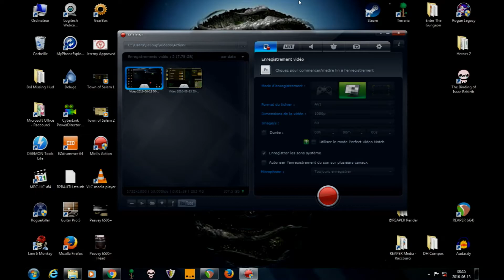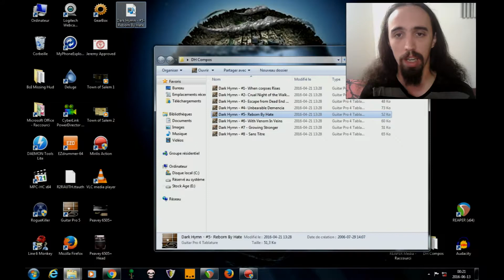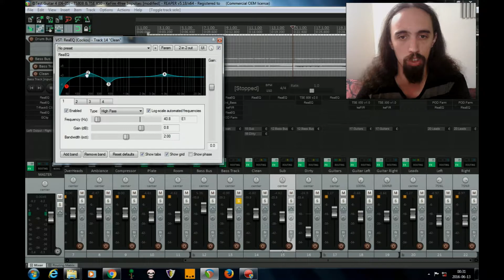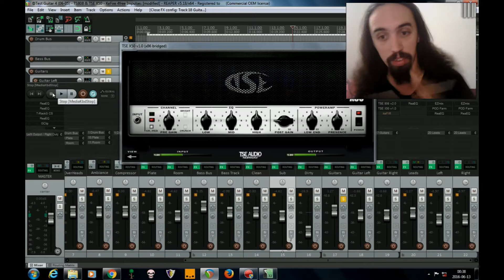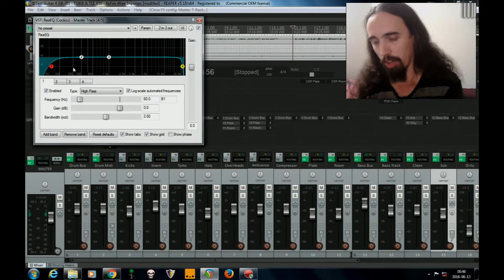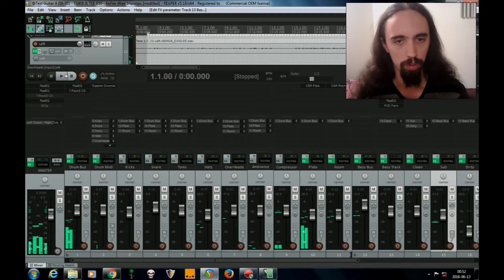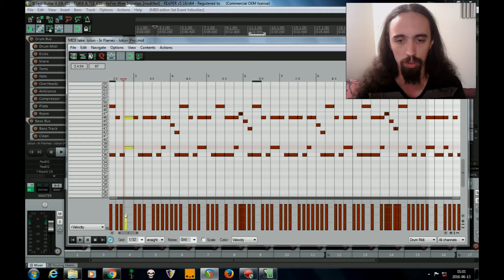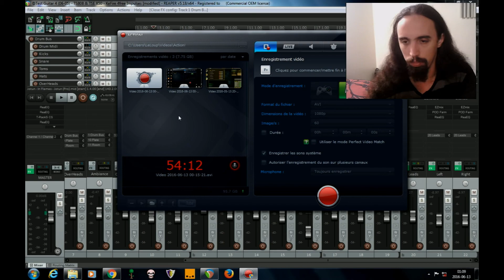Let's Record Metal Basic Setup